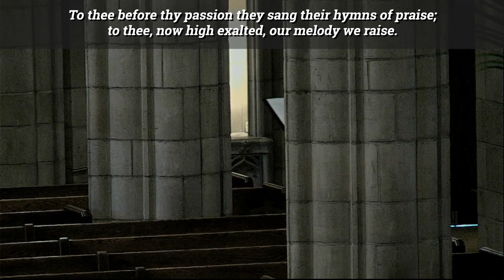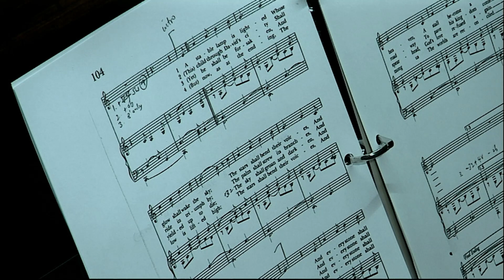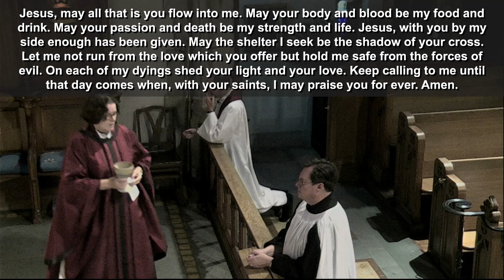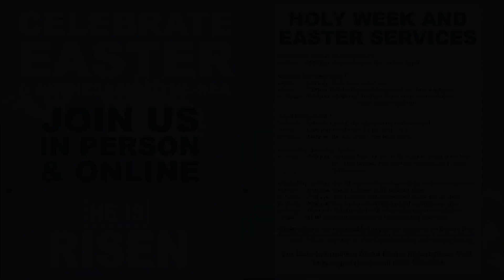Palm Sunday | March 28, 2021 | 11:00 a.m. | The Church of Bethesda-by the-Sea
Almighty and everliving God, in your tender love for the human race you sent your Son our Savior Jesus Christ to take upon him our nature, and to suffer death upon the cross, giving us the example of his great humility: Mercifully grant that we may walk in the way of his suffering, and also share in his resurrection; through Jesus Christ our Lord, who lives and reigns with you and the Holy Spirit, one God, for ever and ever. Amen.

Please help ensure that Bethesda’s ministry continues to be strong and vibrant in these uncertain times.

TEXT TO GIVE: Text BBTS and a dollar amount (example: BBTS $x,xxx) to 73256 to give to Bethesda using text messaging.